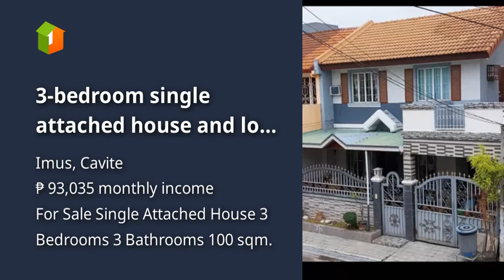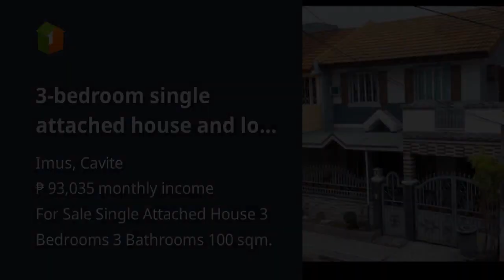3-bedroom single attached house and lot for sale in imus cavite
3-bedroom single attached house and lot for sale in imus cavite
Price: ₱ 6,000,000
House Type: Single Attached House
Number of Bedrooms: 3
Number of Bathrooms: 3
Floor Area in sqm: 100 sqm.